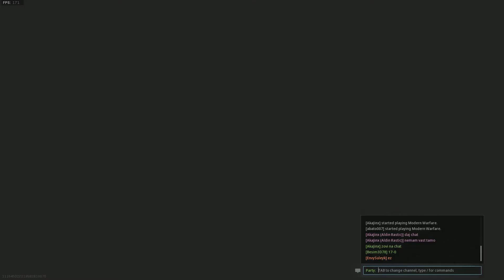S P E C I J A L Januar Call of Duty Modern Warfare 2019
Besim3D_78